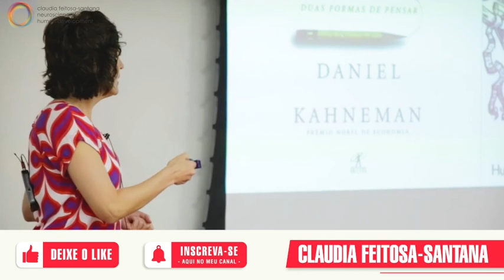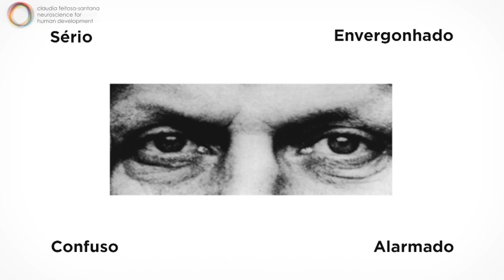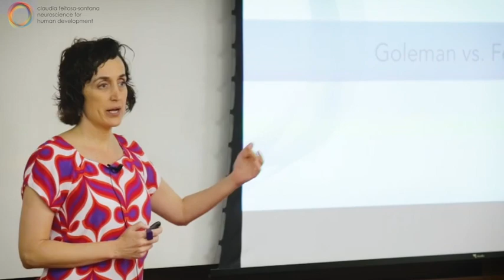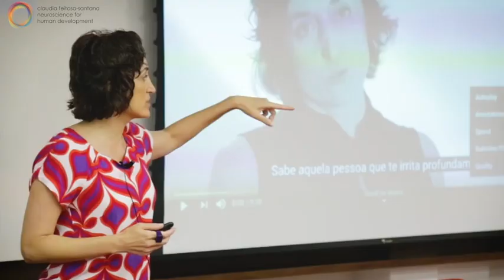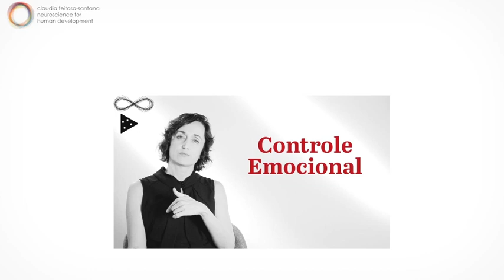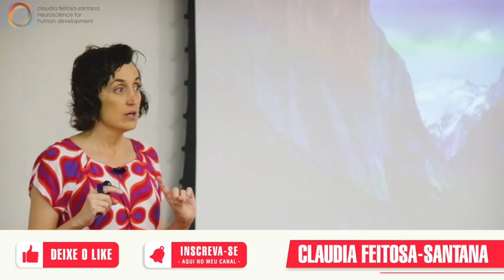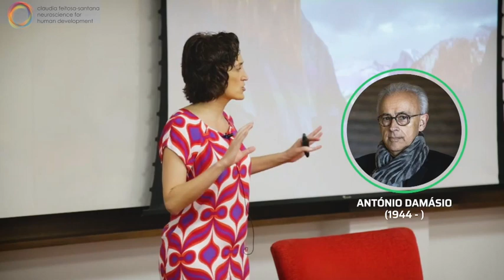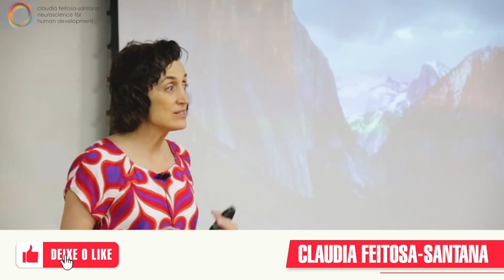Aula 03 | Curso | Neurociência: Entre Emoção e Razão | com Claudia Feitosa Santana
Meu livro eucontrolocomomesinto planetadelivrosbrasil para quem busca entender a vida através da ciência e, em particular, a mente e o cérebro com neurociência "EU CONTROLO COMO ME SINTO"

RESUMO:
Faz cerca de 20 anos que iniciei minha carreira em neurociência. Minha motivação foi entender como nossa mente funciona, pois estava cansada de regras duvidosas, desde a que estabelecia a “cor mais adequada para o quarto” até a dos “sinais do universo para definir o futuro”. Pelos mesmos motivos, eu escrevi “Eu controlo como me sinto – como a neurociência pode ajudar você a construir uma vida mais feliz”, para apresentar o conhecimento científico para que as pessoas se beneficiem dele.

A neurociência é o estudo científico do sistema nervoso; em outras palavras, é o estudo da mente. Meu livro, porém, não é um guia introdutório de neurociência, ainda que eu apresente alguns dos conceitos importantes e atuais da área. Eu escrevi este livro para que as pessoas possam viver melhor por intermédio da ciência.

No capitulo 1, eu tento explicar a diferença entre emoções e sentimentos, e como, ao aprender mais sobre eles, podemos mudar nosso comportamento buscando mais equilíbrio. No capitulo 2, meu objetivo é mostrar como, por sermos seres sociais, também teremos que aprender a lidar com as pessoas e cultivar laços com elas – ainda, é claro, que essa sociabilidade traga paradoxos e desafios. No capitulo 3, mostro como os nossos sentidos, por serem limitados, influenciam nossas emoções e nossos sentimentos, assim como nossa relação com os outros. O capitulo 4 é sobre a tomada de decisões e a importância de determinar como devemos alocar nossa energia cerebral para fazermos escolhas melhores. O capitulo 5 trata dos pontos cegos, que são os vieses sobre os quais devemos refletir e aos quais precisamos nos atentar, tanto para nossa vida particular quanto em sociedade. Já o capitulo 6 fala de uma palavra que está na moda, a empatia, seu funcionamento e como um tipo especifico dela pode nos ajudar a nos conectarmos com os outros – porém sem que isso resolva todos os problemas da sociedade. Por isso, o respeito é fundamental e, como ele está fundado na moralidade, este é o tópico do capitulo 7, sobretudo sua correlação com o que nos leva a cometer enganos. O capitulo 8 é sobre autoliderança e sua importância impar que, entre outras coisas, nos ajuda a enfrentarmos o monstro da procrastinação e permitir criatividade e inovação. Destino o capitulo final à felicidade, um dos produtos mais cobiçados do mundo, e o que precisamos entender para construir uma vida feliz.

Além disso, no fim do livro, eu trago o “Novo dicionário de sentimentos”, uma lista delas em diferentes línguas. Isso não à toa: como deixo claro logo no primeiro capitulo, é muito importante aprender a ler o corpo e explicar o que acontece nele, como nos sentimos. E, quanto maior nosso vocabulário mais fácil para nosso cérebro.

Espero que os leitores possam entender um pouco mais sobre si mesmo, se libertarem de mitos limitantes e encontrarem a motivação necessária para construir uma vida mais equilibrada e feliz.